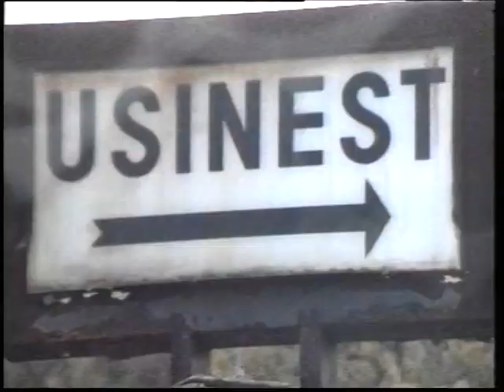Si Rombas m'était conté n°11 - L'usine - 1994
Emission présentée par Jean-Jacques SITEK